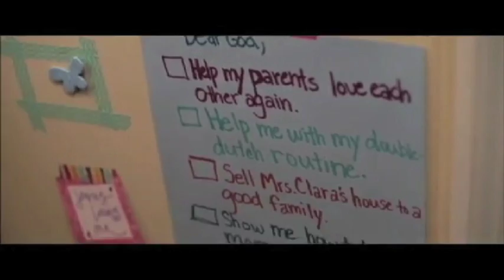warrroom annoucement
Come join us for Movie night on every last Friday of the month. This month of January we will be showing WAR ROOM. Refreshments will be provided.